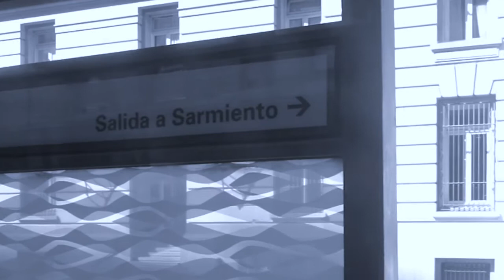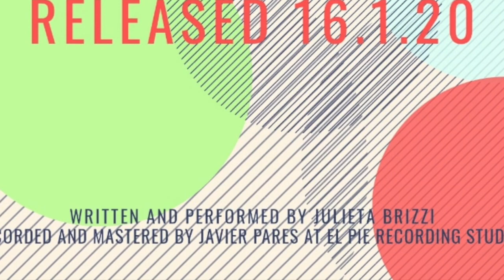Esferas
Brizzi Indie - New Single
Written and Performed by Julieta Brizzi.
Mixed and Mastered by Javier Parés at El Pie Recording Studios.
Guitars and Bass:Julieta Brizzi.
Drums: Christian Borghi